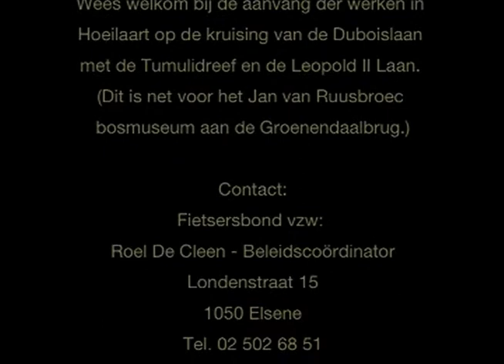Fietsersbond voert actie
Op zaterdagvoormiddag 25 juni vanaf 10u30maken we aanschouwelijk
hoe wij het mobiliteitsbeleid van de toekomst zien.
Kom er gezellig bij zitten en zie hoe de Fietsersbond de weg eFFENT
voor een nieuwe mobiliteit.

Wees welkom bij de aanvang der werken in Hoeilaart
op de kruising van de Duboislaan met de Tumulidreef en de Leopold II Laan.
(Dit is net voor het Jan van Ruusbroec bosmuseum aan de Groenendaalbrug.)

Fietsersbond vzw
Roel De Cleen - Beleidscoördinator
Londenstraat 15
1050 Elsene